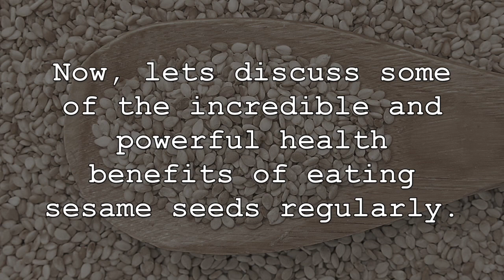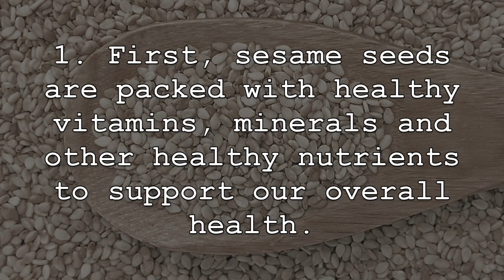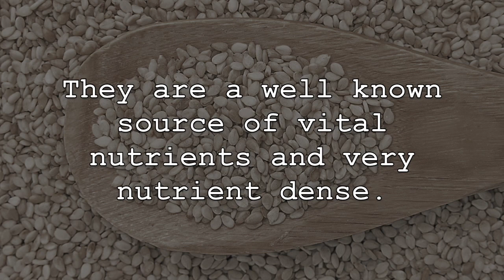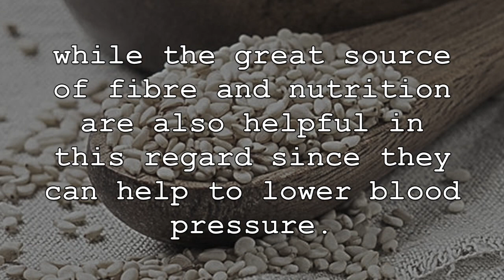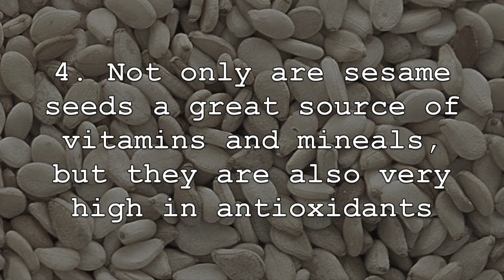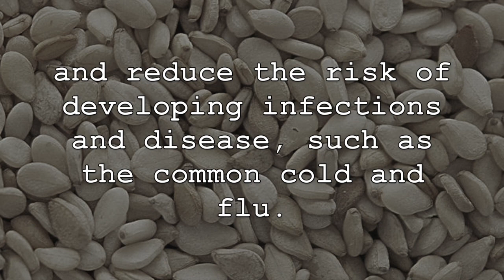Top 5 Powerful Reasons to Eat Sesame Seeds Every Day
When it comes to the benefits of eating sesame seeds, they are pretty much in a class of their own due to their incredible health benefits and medicinal properties. Two to three tablespoons of sesame seeds per day is often recommended to obtain these great health benefits, which include reducing inflammation, promoting heart health and reducing joint pain. Now, lets discuss some of the incredible and powerful health benefits of eating sesame seeds regularly.

1. Sesame seeds are packed with healthy vitamins, minerals and other health nutrients to support our overall health. They are a well known source of vital nutrients and very nutrient dense. Sesame seeds are a great source of copper, manganese, calcium, iron, thiamin and vitamin B6 among many others. Sesame seeds are also an incredible source of dietary fibre, health monounsaturated and polyunsaturated fats and protein.

2. Sesame seeds are also very heart healthy and can promote the health of our heart a number of important ways while also reducing the risk of heart disease. Studies have shown that regular consumption of sesame seeds can help to decrease cholesterol levels and triglycerides in the body. As well, the healthy fat found in these seeds have shown that they can significantly reduce cholesterol levels and important, reduce the risk of cardiovascular disease. Sesame seeds also contain unique plant compounds known as lignans and phytosterols which can help lower cholesterol, while the great source of fibre and nutrition are also helpful in this regard since they can help to lower blood pressure.

3. Regular consumption of sesame seeds ca also help to reduce inflammation throughout the body, including both acute and chronic inflammation. This is important since a reduction in inflammation can help to reduce the risk of developing certain diseases. This is often attributed to the compound sesamin found in sesame seeds, as well as their high levels in nutrition and antioxidant profile.

4. Not only are sesame seeds a great source of vitamins and minerals, but they are also very high in antioxidants and contain unique antioxidant compounds that can promote our overall health. Studies have even shown that consuming sesame seeds can increase the overall antioxidant activity in our body. They contain a unique and potent antioxidant compound known as gamma-tocopherol which has great antioxidant protective properties as well as lignans which can help to reduce oxidative stress and free radicals that can damage our cells.

5. Lastly, regular consumption of sesame seeds can help to naturally boost and support our immune system and reduce the risk of developing infections and disease, such as the common cold and flu. This is because sesame seeds contain vital nutrients that are important for the overall health and functioning of the immune system, such s zinc, vitamin B6 and selenium. The high levels of zinc can help with the creation of white blood cells. The high levels of antioxidants in sesame seeds are also helpful in this regard.